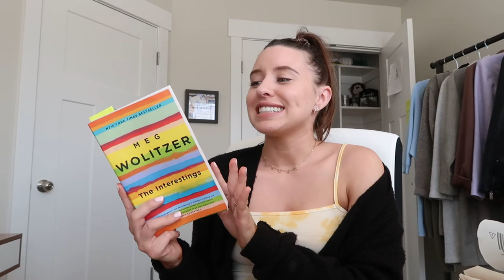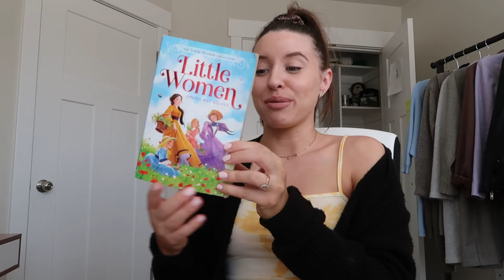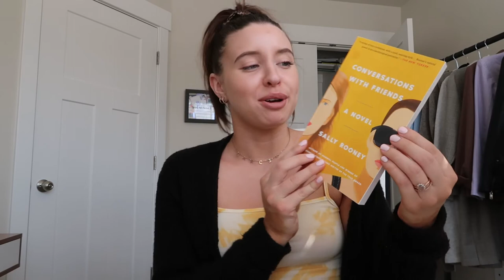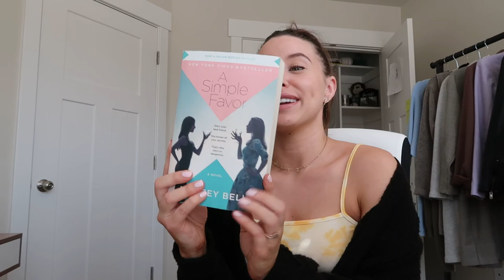Home Organizing & Book Haul || WEEKEND IN MY LIFE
Hello everyone and thank you so much for coming back to my channel! 💗

The Interestings

The Little Women

Conversations With Friends

The Other Americans

A Simple Favor